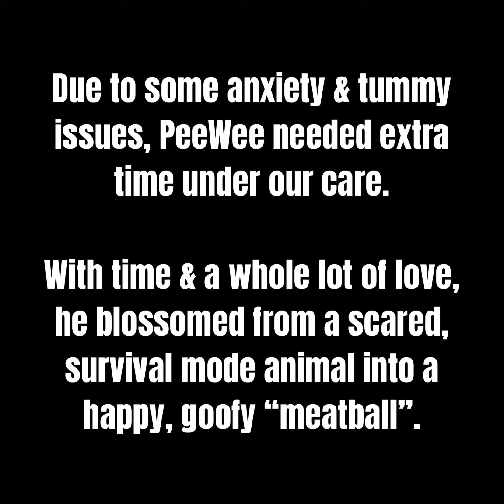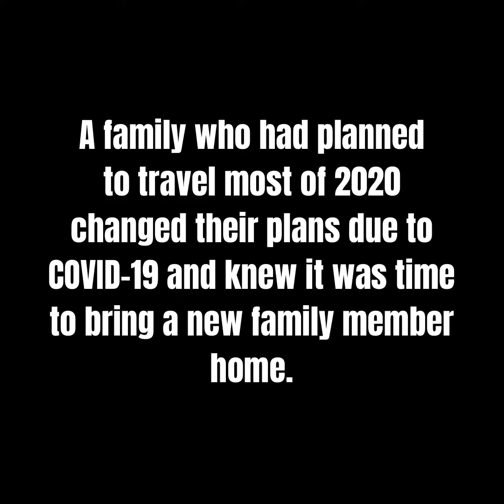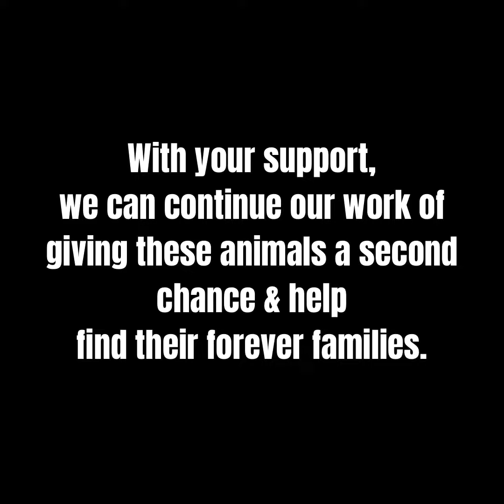Bailey's Story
This holiday season, we shared the story of PeeWee (now Bailey, as renamed by his family!).

He came to us as a stray earlier in 2020, a few months into the pandemic. Malnourished & in "survival mode", this beautiful boy was in rough shape. With time and oodles of TLC from our dedicated team, he blossomed from a scared animal into a goofy, happy "meatball". Happily, after 101 days in our care, he found his forever family.

His story is just one of thousands of the animals that we were able to help this past year. It is with your support that we are able to do this essential work.